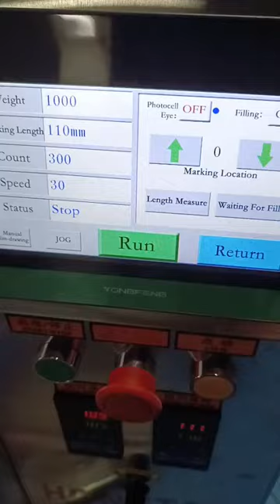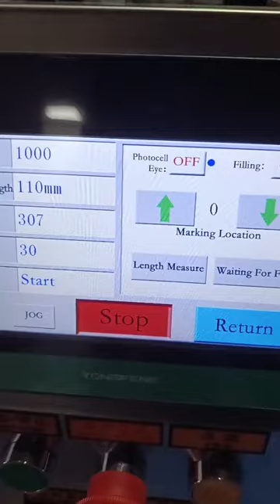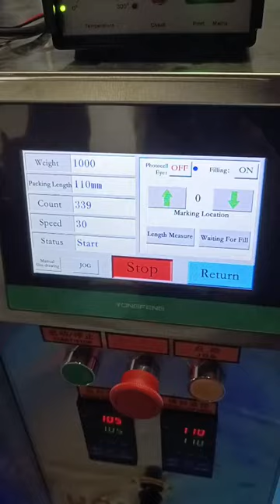Uganda - the small liquid packing machine is ready to ship to Uganda, Africa.